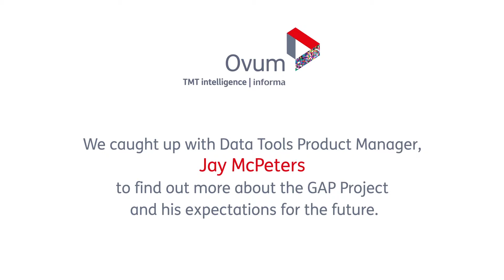OVUM Interview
GAP interview for OVUM